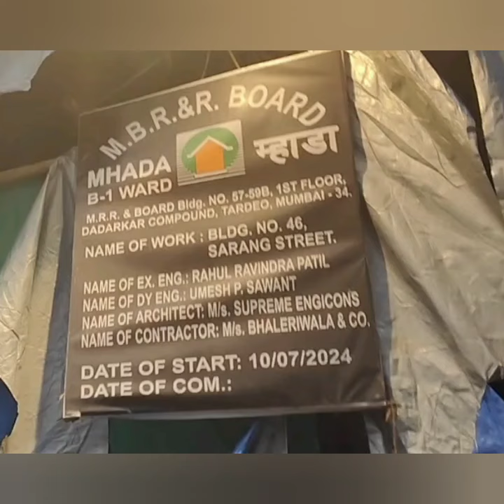illigal construction in MCGM WARD B 46 48 Sarang street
Subject -Take appropriate action agaist illigal constitution work misusing permission granted to building 46 sarang street 400003stop illigal misuse.

Dear Sir/Madam,

I, Waress Ali Sayyed, am writing to bring to your attention a serious issue regarding the misuse of construction permissions granted in our locality. It has come to my notice that a complete demolition is being carried out at 48/46 Sarang Street, 400003. However, the permission granted was officially designated for 46 Sarang Street only.

This situation not only contravenes the permitted scope of work but also raises concerns about adherence to building regulations and community safety. I have documented evidence in the form of construction site photos that clearly illustrate this unauthorized activity, which I am willing to share for your review.

I urge you to investigate this matter promptly to ensure that necessary actions are taken against the misuse of permissions and to uphold the integrity of the building regulations established by the Municipal Corporation of Greater Mumbai.

I trust that my complaint will be attended to as soon as possible and would appreciate any updates regarding the steps taken in response to this situation.

Thank you for your attention to this important matter.

Sincerely,

Waress Ali Sayyed